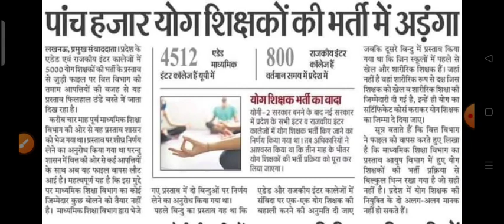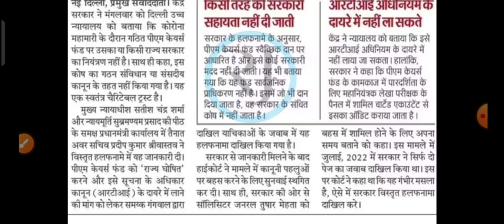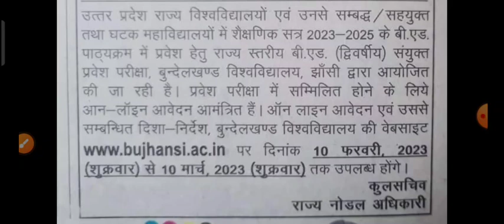शिक्षक भर्ती का प्रस्ताव भेजा गया // 69000,6800 का आर्डर //vdo re exam date //bed 2023 intrence